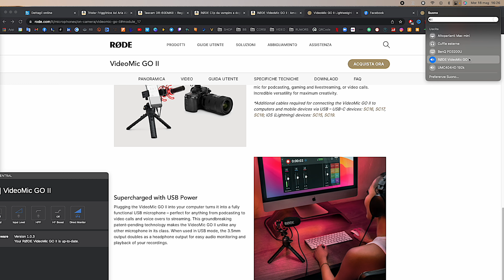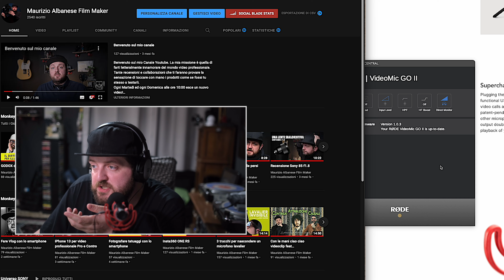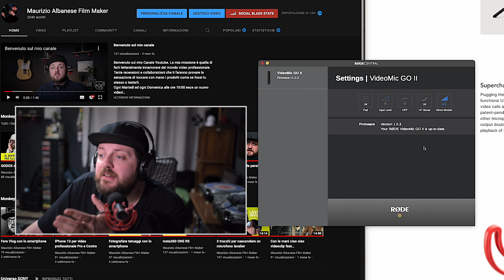RØDE VideoMic Go II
BestBuy assoluto di questo 2022, un microfono dalla qualità straordinaria ad un prezzo ridicolo!

💰 Adattatore RØDE per iPhone
💰 Adattatore RØDE USB-C

CAPITOLI
00:00 Intro
01:53 Qualità costruttiva
02:54 Connessioni
03:47 Specifiche tecniche
04:09 Quanto costa?
05:06 Uso con RØDE Central
09:37 A chi lo consiglio?
11:27 Conclusione